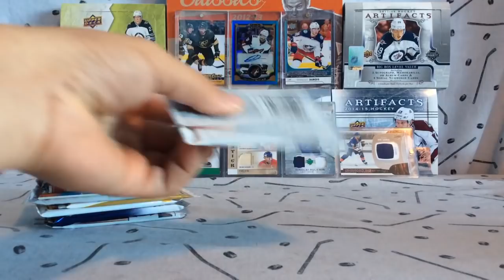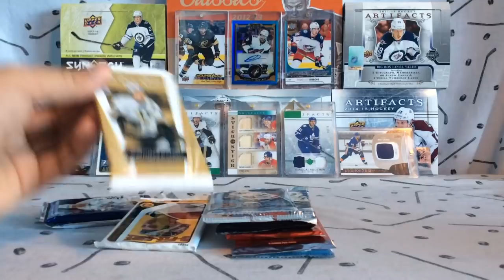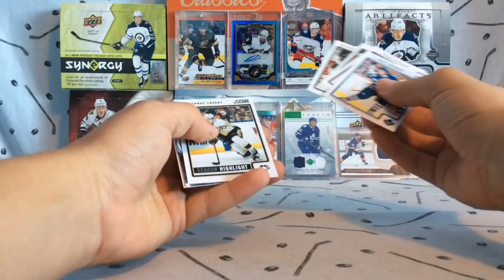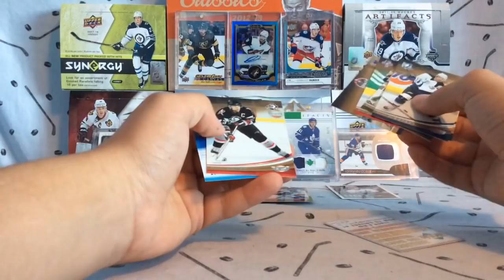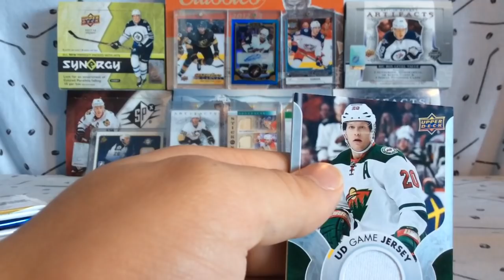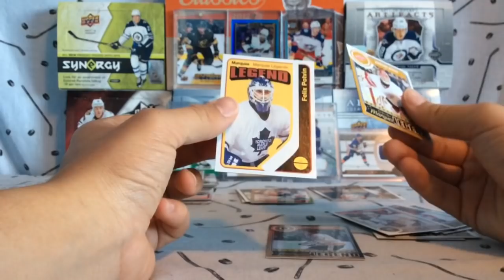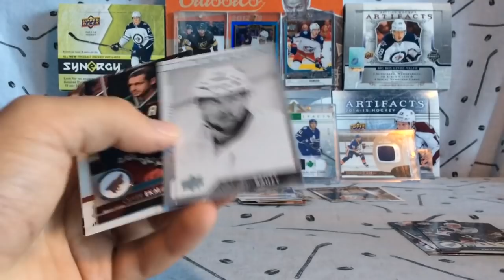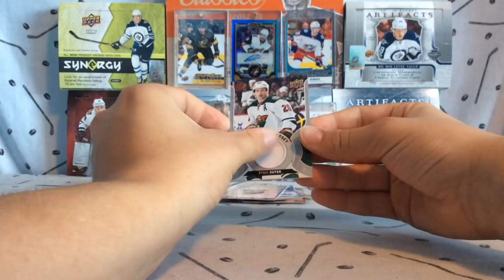300+ Hockey Card Packs Of Summer 2k18! Break #12! Series 1, ETC!!